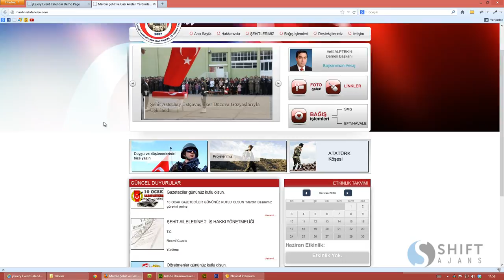Eğitimin Tanıtılması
yaklaşık 2 yıl önce çekildiği için DW CS4 kullanılmıştır.